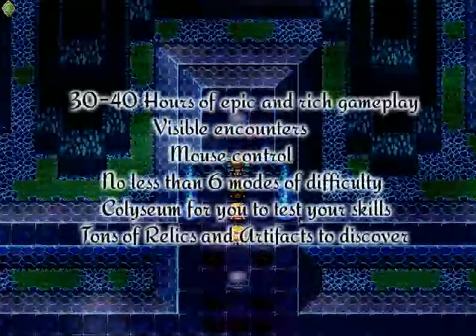The King's Heroes